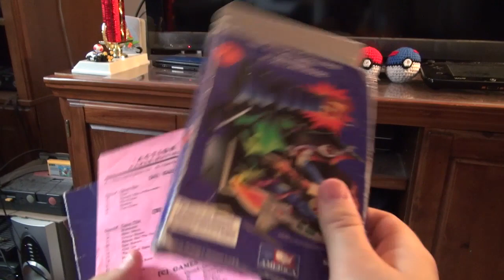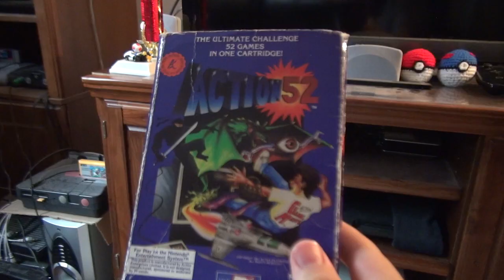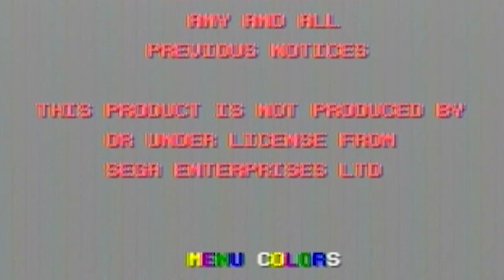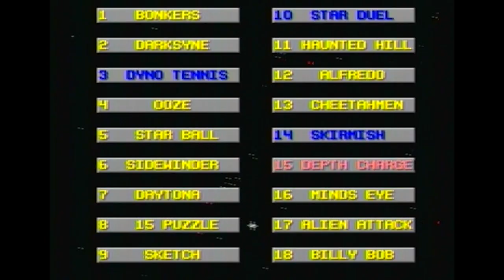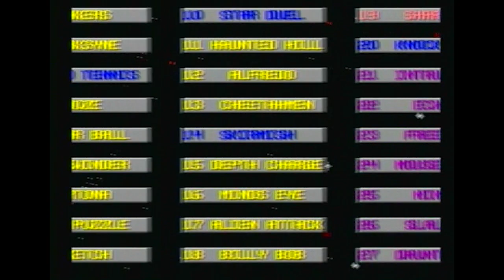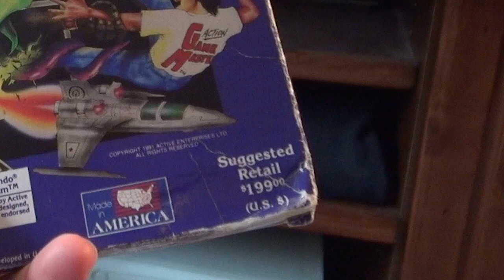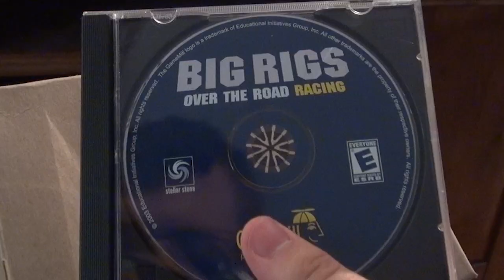Action 52 Genesis, ThuN00b Review